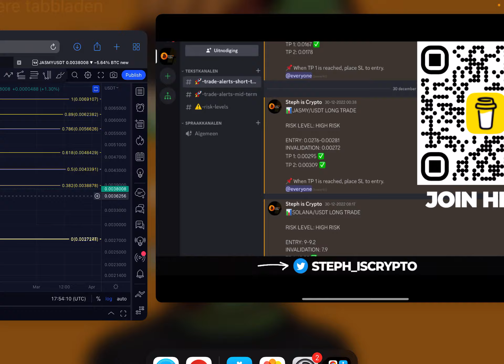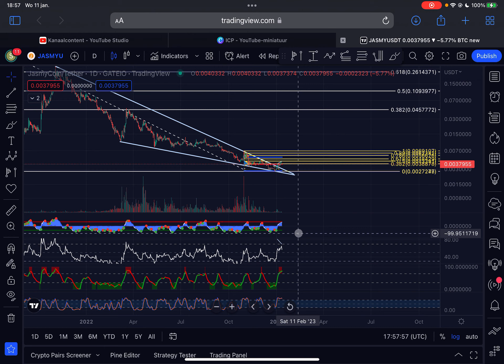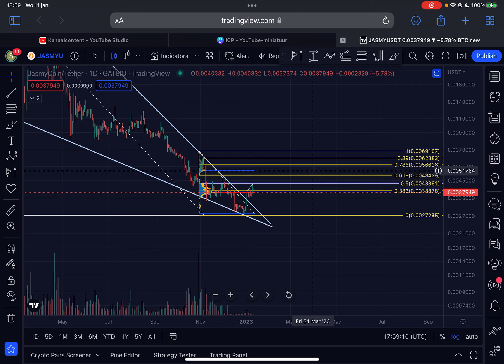Is Jasmy Still Bullish?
Is Jasmy Still Bullish? | JASMY COIN PRICE PREDICTION 2023